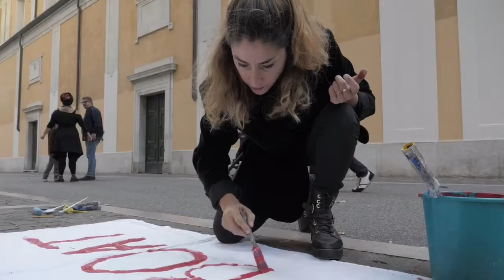We are all in the same boat - Performance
Lettera di un'artista inviata al Direttore de Il Piccolo (dalla direzione volutamente non pubblicata poiché secondo loro il manifesto sarebbe stato abbastanza visibile e perché il vicedirettore del giornale sarebbe stato un diretto interessato nella vicenda), motivazione della performance che ieri abbiamo fatto durante la regata della Barcolana:
"E' stata una Barcolana perfetta, che ha accompagnato l'ennesimo record di partecipazione con un pieno straordinario di emozioni. Magnifico il tempo, il mare, il vento, e la nostra città travolta dall'entusiasmo di migliaia di turisti che torneranno sicuramente a trovarci. Grazie alla Società Velica Barcola Grignano, e grazie al suo presidente Mitja Gialuz.
Peccato però. Peccato che non si sia voluto tener testa all'arroganza di un vicesindaco dal cuore duro e la vista corta. Peccato che il semplice, geniale manifesto di Marina Ambramović non abbia potuto ricordare a tutti che "siamo tutti sulla stessa barca". Noi triestini, chi ci viene a trovare e, certo, anche chi arriva nella nostra città in cerca d'aiuto. A Trieste questo manifesto non l'ha visto nessuno. Un'occasione mancata, una pessima prova di censura e di autocensura.
María Sánchez Puyade (artista)“

Performance WE ARE ALL IN THE SAME BOAT

Ideazione: María Sánchez Puyade con il prezioso contributo di Rouge Maudit
Performers: Betta Porro, Vanni Napso, Lara Guglielmi, Parisi Antonio, María Sánchez Puyade, Gigliola Bagatin.
Immagini: Vanni Napso
BARCOLANA50
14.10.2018